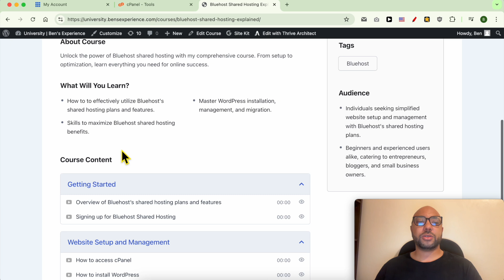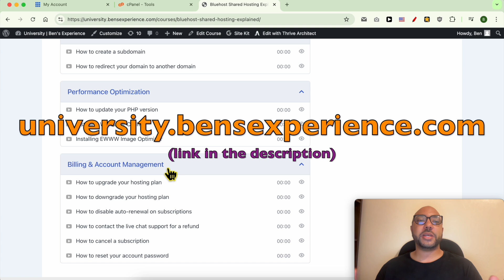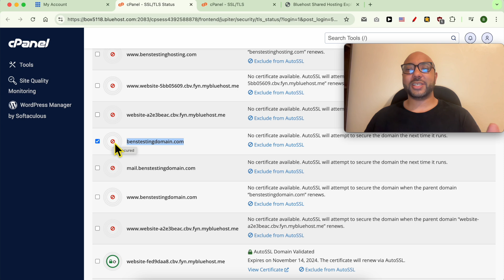How to Uninstall SSL in Bluehost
In this video, I will guide you through how to uninstall SSL in Bluehost. If you're managing a website and need to know how to uninstall SSL in Bluehost, this tutorial is for you. I'll walk you through the exact steps to uninstall SSL in Bluehost, ensuring you can remove the certificate from your domain with ease. Whether you're troubleshooting an issue or just want to remove SSL, understanding how to uninstall SSL in Bluehost is crucial.